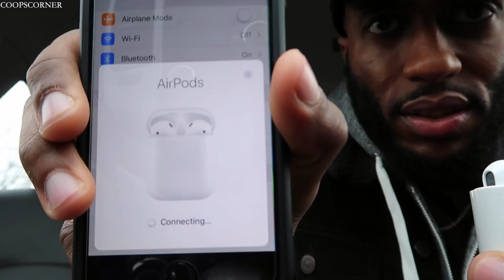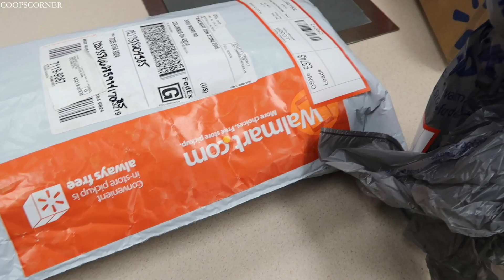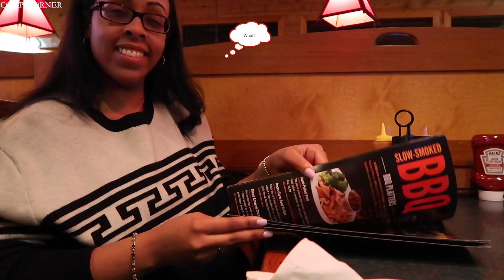A Day In The Life | Vlog #18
Shopping, Post Office pick-ups, Dentist appointments & Dinner w/ my Dad/Lauren... Just another day in the life!

☞ Follow the Social ☞ Instagram/Twitter: @jacksonscooper